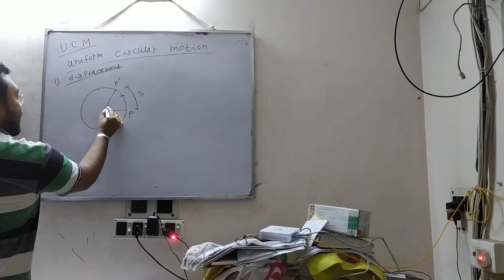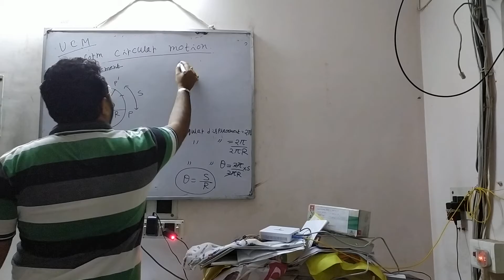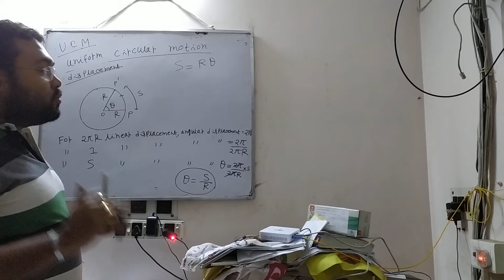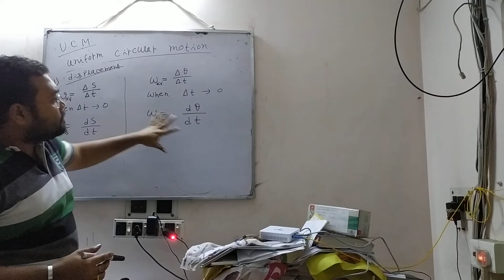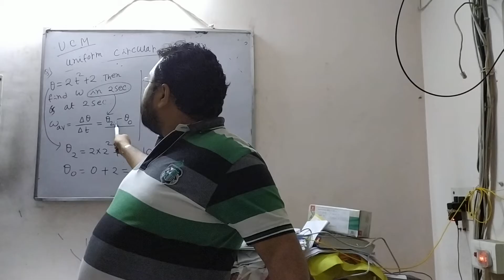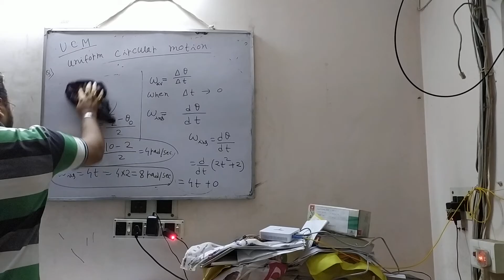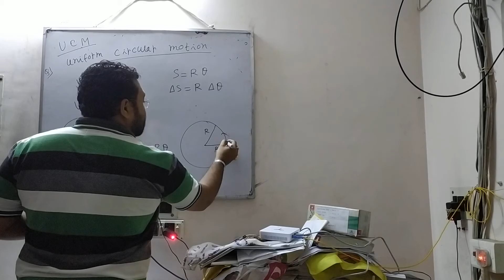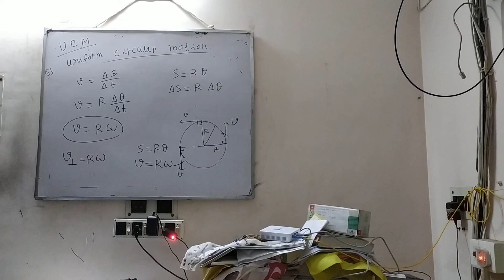11th Board Uniform Circular Motion Class | Lecture 2 | Anirban Sir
11th Board Uniform Circular Motion Class | Lecture 2 | Anirban Sir